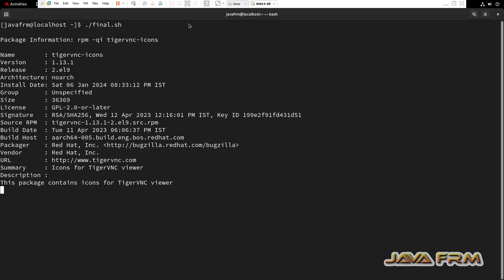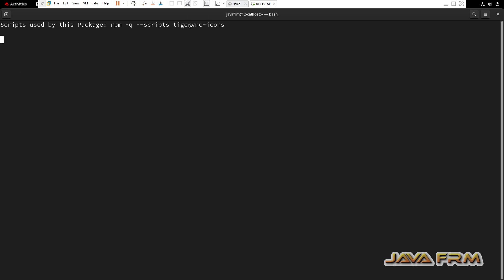Red Hat Enterprise Linux 9 Packages - tigervnc-icons - Full Details of Package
In this video we are going to see RHEL 9 Package. what is tigervnc-icons package ? what are the files associated with that package ? what are the dependencies needed etc.,

rpm -q --queryformat '%{NAME}: [%{FILENAMES} (%{FILESIZES} bytes) \n]' tigervnc-icons